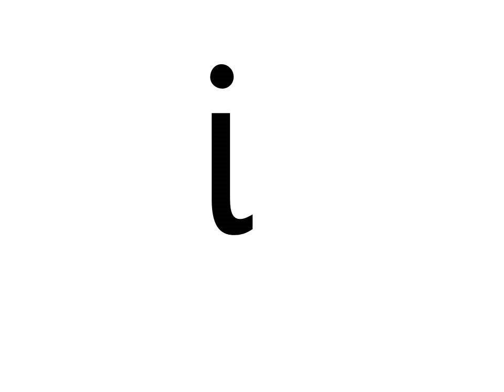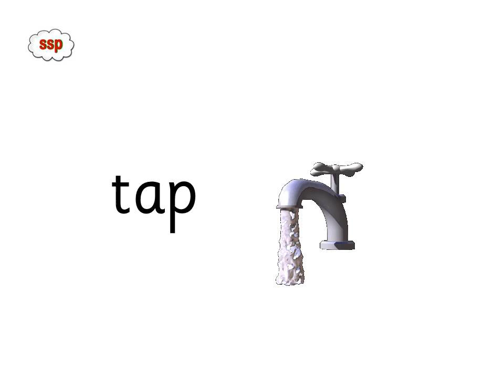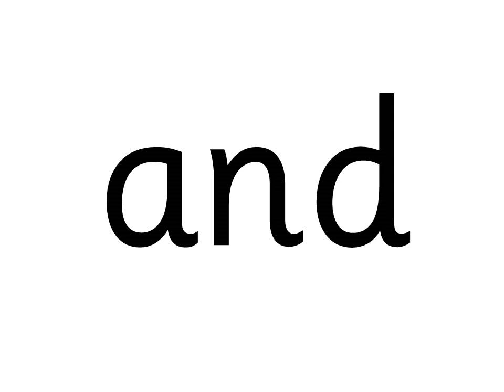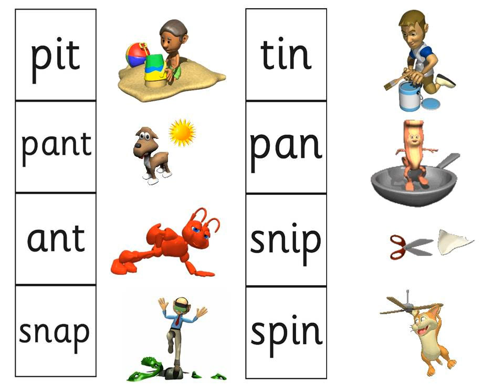SSP GREEN 1 - Speedy SSP Decoding to Fluency Speech Sound Pics (SSP) Approach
SSP Green Level - Session 1 - SpeedySSP. Children need to recognise the sound pics and rapidly blend them into the words.
SpeechSoundPics.com